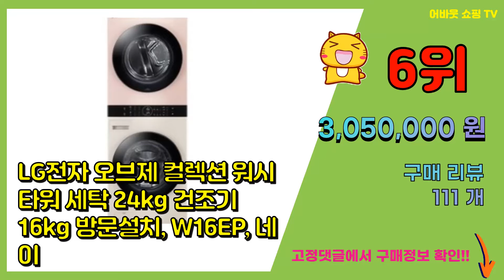워시타워 추천 판매순위 Top10 || 가격 평점 후기 비교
❤️❤️❤️요즘 가장 많이팔린 워시타워 추천❤️❤️❤️

[00:01]
10위. LG전자 트롬 워시타워 W17VTA 세탁기 24kg + 건조기 17kg 방문설치 실버 [2,990,230원]

[00:06]
9위. LG전자 오브제 컬렉션 워시타워 세탁 24kg 건조기 16kg 방문설치, W16GE, 네이 [2,890,000원]

[00:11]
8위. 삼성전자 그랑데AI 드럼세탁기 WF24T8500KE 24kg+건조기 DV17T8740SE [2,098,100원]

[00:16]
7위. 삼성전자 그랑데 세탁기 WF19T6000KW 19kg + 건조기 DV17T8520BW 17 [1,604,370원]

[00:21]
6위. LG전자 오브제 컬렉션 워시타워 세탁 24kg 건조기 16kg 방문설치, W16EP, 네이 [3,050,000원]

[00:26]
5위. LG전자 트롬 워시타워 W17WTA 세탁기 24kg + 건조기 17kg 방문설치 릴리 화이 [2,473,330원]

[00:31]
4위. LG전자 오브제 컬렉션 워시타워 세탁 24kg 건조기 16kg 방문설치, W16PP, 네이 [3,390,000원]

[00:36]
3위. 트롬 워시타워 W17KTA 세탁 24kg + 건조 17kg 방문설치, 스페이스 블랙 [2,888,000원]

[00:41]
2위. LG전자 오브제컬렉션 워시타워 W20EEAN 세탁기 23kg + 건조기 20kg 방문설치 [2,969,000원]

[00:46]
1위. LG전자 LG오브제컬렉션 트루워시타워 다이렉트 페어링 세탁기 24kg + 건조기 16kg [2,543,830원]